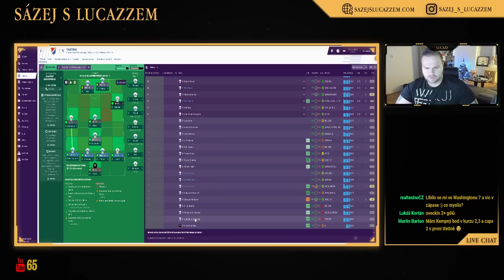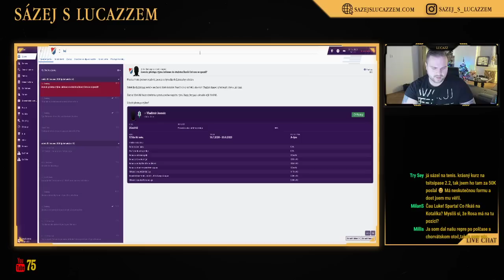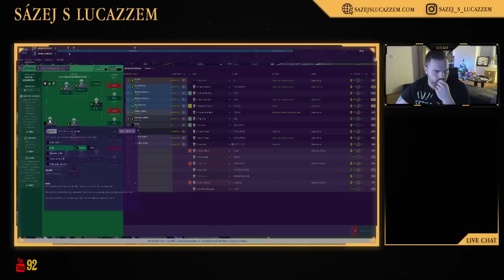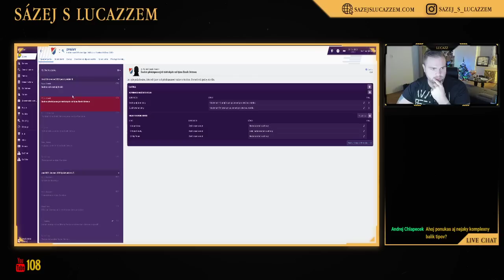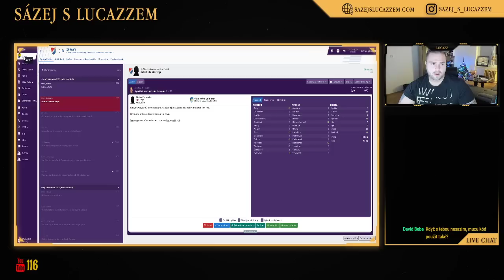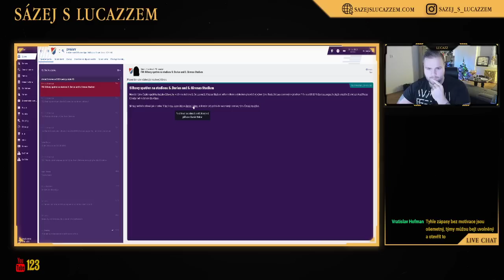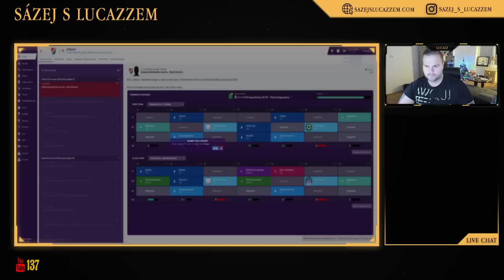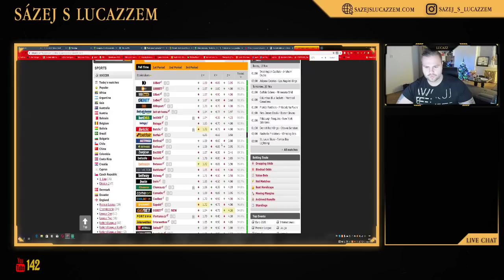Baník Ostrava 15.díl - Football Manager 2019